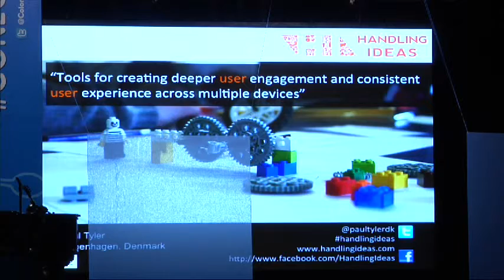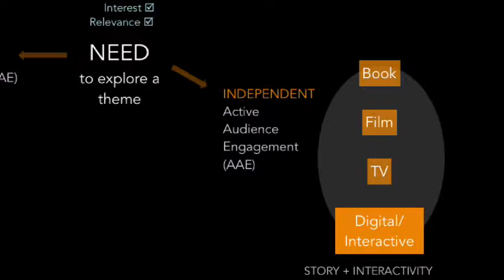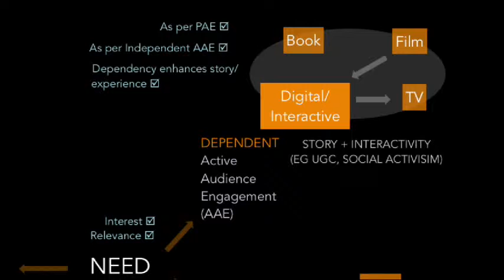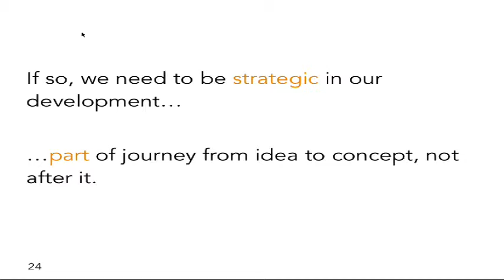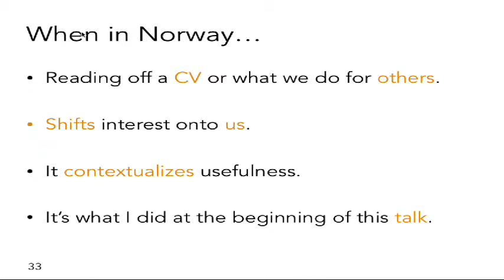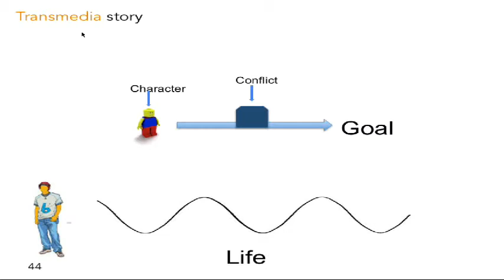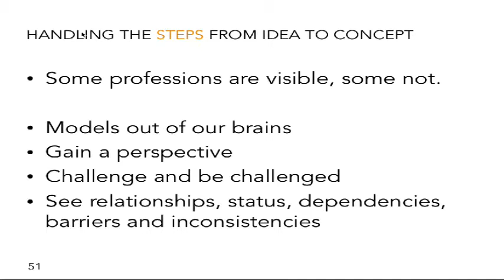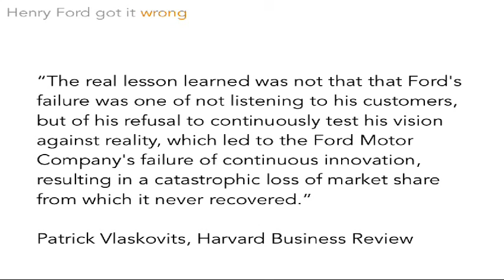Transmedia - Paul Tyler - English - Tools for creating deeper user engagement